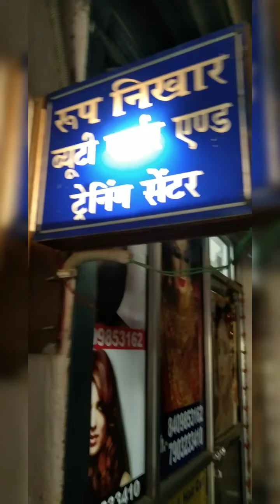cute baby going to banaras